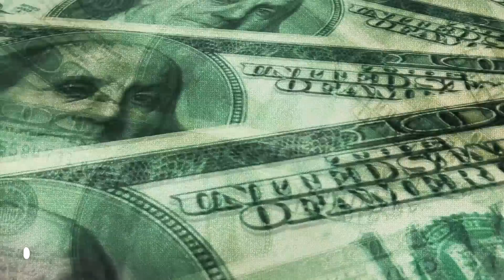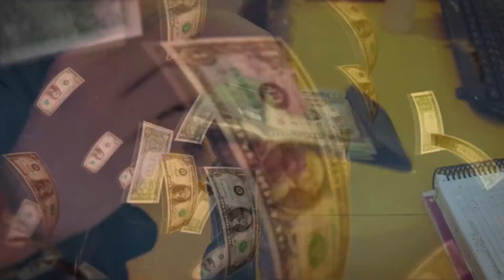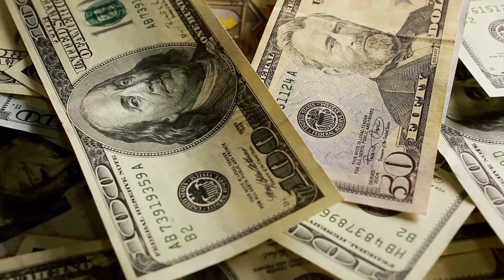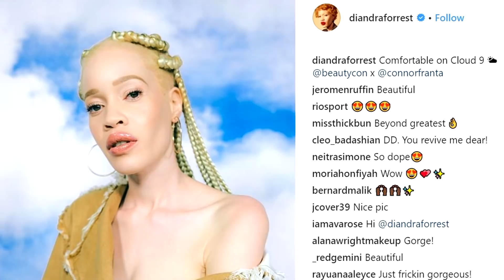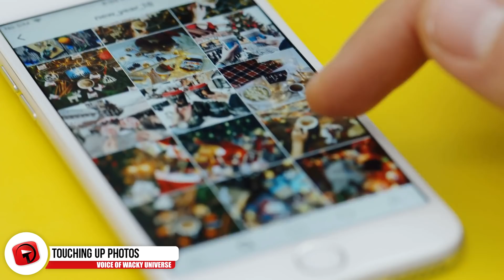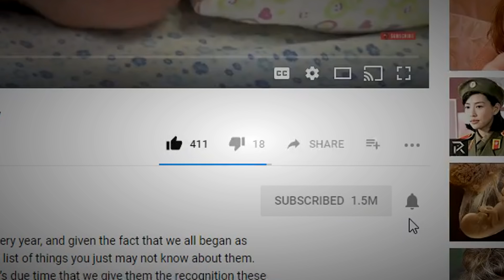SECRETS Of The Modeling World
We see what they want us to see, but behind all the glamour and camera flashes, what exactly goes on in the modelling industry? Stay turned to learn some of the darkest secrets of the modelling world.

8. Work In Exchange For Clothes
  We talked a little bit about models and their scarce wages. However, some models don’t always earn cash and will instead get paid in clothes. Supermodel Karlie Kloss used to work in exchange for clothes when she first started out as a teenager. Thankfully, she comes from a well-off family that was supportive of her modelling career choice. Getting paid in clothes in exchange for work is very common, especially at fashion shows. To get cash, models may even opt to sell their expensive clothes at consignment companies or even on the internet.

7. That Special Something
  You can’t simply be pretty and expect to make it big in this business. To be a really outstanding model, there has to be something about you that, well, stands out. ALthough she eventually made it, Heidi Klum had a bit of a struggle when she first started because agencies thought she looked too plain. Kate Moss’s wide set eyes, Vanessa Paradis’s gap tooth, Diandra Forrest’s Albinism, and Winnie Harlow’s vitiligo all might seem like things that would set them back but in high fashion that “strange look” is what they’re aiming for.

6. Go With The Trend
  As a model, you must be ready to change your look at the drop of a hat. You ever watch that part of every season of America’s Top Model where they got makeovers and sometimes it was extreme and sometimes it wasn’t and at least one contestant cries because they feel like they’ve lost their identity? Yeah, that happens in real life, too. Bleaching eyebrows, getting hair cuts, coloring their hair, tweezing their eyebrows, or letting it grow bushy are just some of the things models have to do in order to keep up. Sometimes, there’s nothing you can do because if the trend is having blue eyes or being biracial (yup, that was a thing), you just have to accept it.

5. Getting Plastic Surgery?
  So what happens when you just don’t want to accept all the beauty trends that you just don’t fit into? You get plastic surgery, of course. Or, rather, you get forced to get cosmetic surgery. It’s common in Hollywood to get cosmetic surgery to make a nose slimmer, make lips fuller or to chisel a chin down. The monolid--an eye trait common in East Asians--is looked down upon in Asia and models from China, Korea, and Japan may feel the need to get surgery on their eyelid to get a double eyelid like many have in the West.

4. Non-Regulated Industry
  Every business has its official rules and requirements and while modelling certainly has its standards in what it looks for in its workers, there’s not much official regulations when it come for companies employing anyone. Technically, there’s no rule out there that enforces managements to look out for the wellbeing of their models. As a result, underrage models are doing things that only older models should, models are fighting to get skinnier and skinnier, and the pay can go up and down.

3. Touching Up Photos
  It’s not secret that photos get manipulated in order for the people in them to look better and the product they’re selling therefore look optimal. People edit their photos on instagram all the time, so of course bigger companies would do the same. Whether it be airbrushing to make the skin look better, tor giving the model more curves, there’s no shortage of what companies will do to edit the photo to what they feel “looks best.” Sometimes you notice the change if it’s a famous model. When Karolina Kurkova was seen out and about on the beach or at fashion shows, many realized that she lacked a belly button even though in editorials, she seemed to have had one.

2. Struggling For Diversity
  To follow suite in Hollywood, the need and demand for diversity in the modelling industry is more of an issue than ever. It’s true that models of certain demographics get discriminated against in the business. Even with the way the social climate is changing, there’s still a struggle for anyone that appears too “ethnic” are disabled, or are deemed “overweight” by modelling standards. Others don’t believe the standards should change.

1...